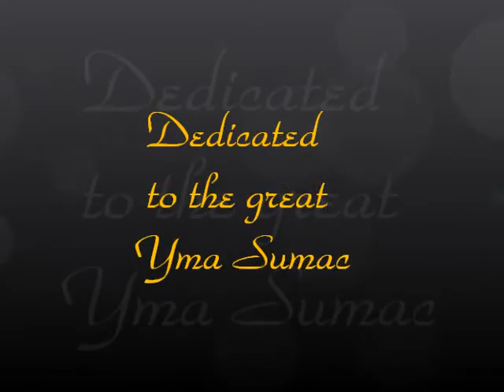Yma Sumac ,my song portrait tribute ( low to high and whistle notes )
Video tribute dedicated to the great Yma Sumac, singer with unique voice and phenomenal bass voice could go to with the greatest soprano sovracuto facilitates', his voice reached the 5-octave range, voice reached the summit by a few, including in his time there Erna Sack was disputing with which the most famous' acute recorded.
 In this video I dedicate to Yma Sumac photo a nursery rhyme, I sing ( a cappella)in a low key and coloratura soprano, Yma Sumac tribute trying to bring my voice to its extreme, playing with octaves